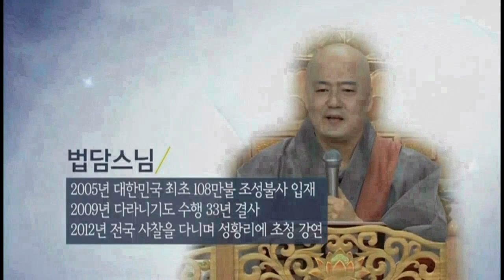[불교]술술시리즈 Ⅱ_#눈을 반쯤 감고 사는 건 어떠니?_#법담스님_#보각사